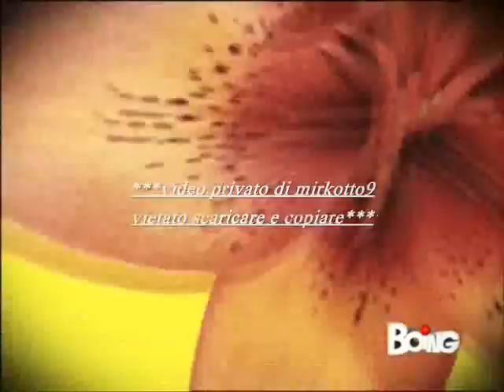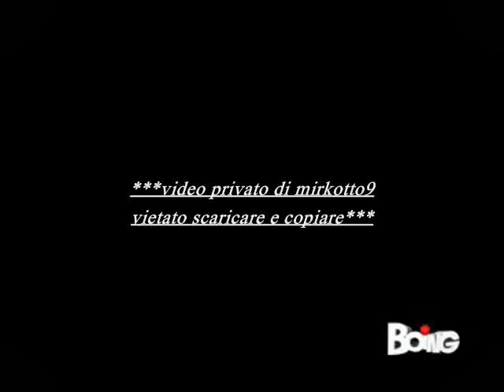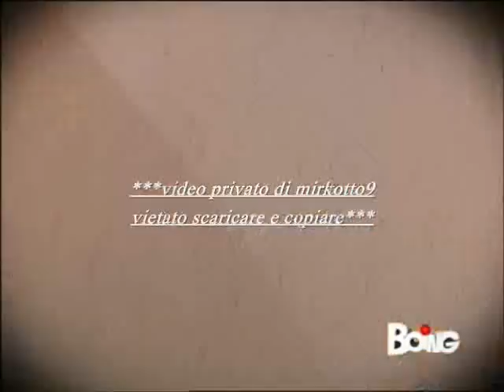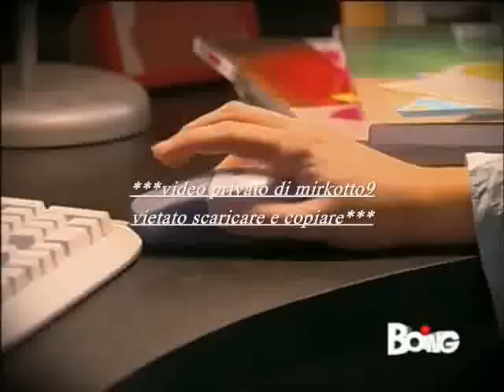Flor: Flor va a lavorare con Federico ep32 (intera)